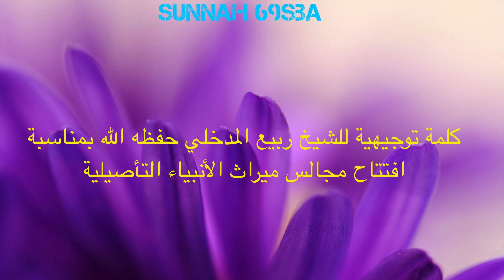كلمة توجيهية للشيخ ربيع المدخلي حفظه الله بمناسبة افتتاح مجالس ميراث الأنبياء التأصيلية